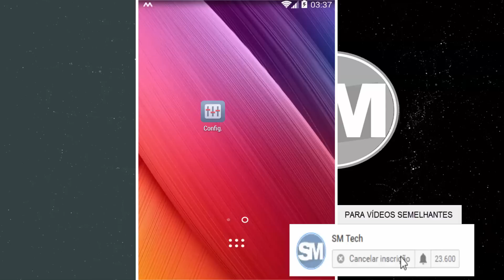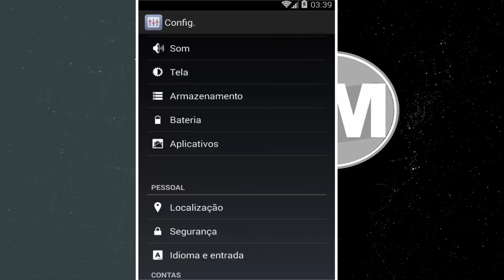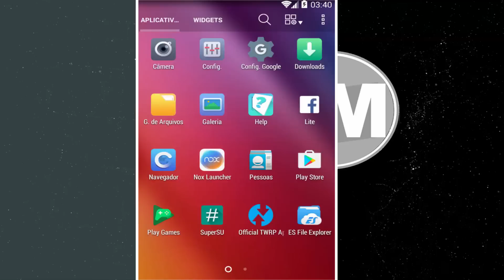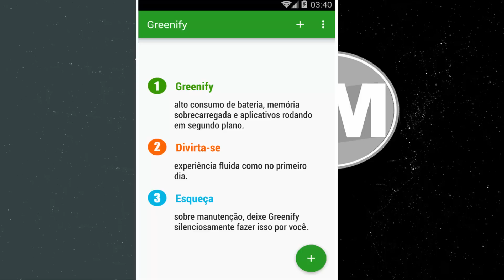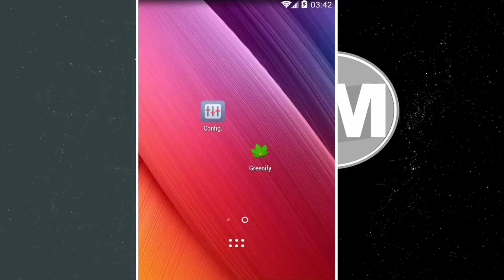Celular Trava e Reinicia? Saiba Como Resolver!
. (Artigo) É possível entrar no Snapchat de outra pessoa? Últimos vídeos

O seu celular fica constantemente travando e do nada ele reinicia?